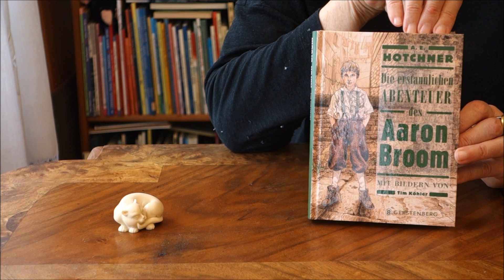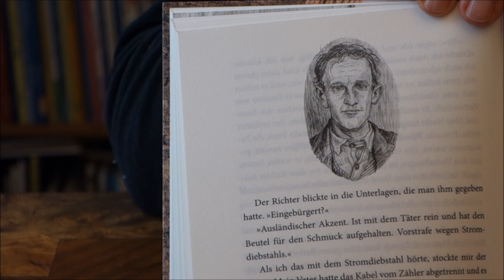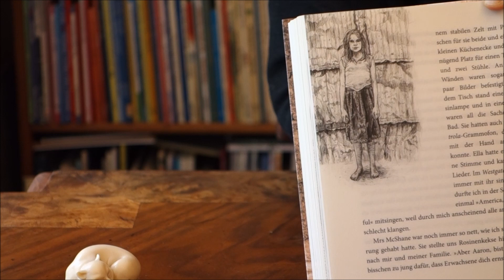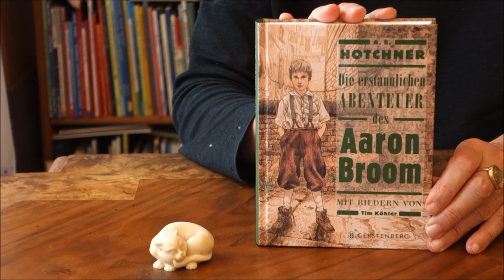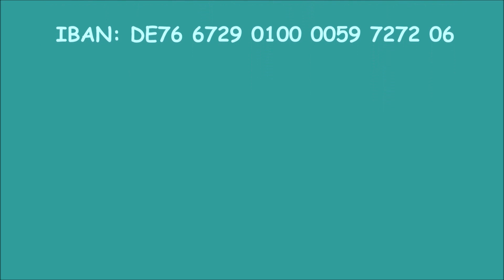Die erstaunlichen Abenteuer des AARON BROOM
St. Louis inmitten der Weltwirtschaftskrise. Der zwölfjährige Aaron Broom muss mit ansehen, wie nach einem Überfall auf ein Juweliergeschäft sein Vater in Handschellen abgeführt wird. Dabei wollte sein Pop, ein Uhrenvertreter, dort doch bloß seine neueste Kollektion vorführen! Aus seinen Lieblingsbüchern weiß Aaron genau, dass er den wahren Täter nun auf eigene Faust „detektivieren“ muss, wenn er will, dass sein Pop wieder freikommt. Von unverhoffter Seite bekommt er Hilfe: von Ex-Boxer und Hauswart Vernon, von Augie, dem Zeitungsjungen an der Ecke, von einem freundlich gesinnten Anwalt für Seerecht – aber er hat auch gefährliche Widersacher …

Wenn jemand ein Buch für Jugendliche sucht, das ein Gegenmodell ist zu Passivität, sinnlosem Konsumieren, innerer Leere und Langeweile, manipulierten Bedürfnissen und politischer oder religiöser Verführung, dann ist dieses Buch goldrichtig.
Aaron hat all diese oben aufgezählten Probleme nicht, er hat nicht mal das Geld für Essen und schon gar kein zu Hause mehr. Seine Mutter liegt im Krankenhaus und sein Vater wurde verhaftet, obwohl er unschuldig lediglich zur falschen Zeit am falschen Ort war.
So wie Aaron geht es zur Zeit der großen Weltwirtschaftskrise vielen Kindern, die sich plötzlich einer schier unlösbaren Aufgabe gegenüber sehen. Aber Aaron hat Freunde und er ist ein intelligenter Knabe, der seine Eltern liebt, die ihn jetzt brauchen. Er muss dafür sorgen, dass sie wieder frei leben können und gemeinsam als Familie ihre Probleme in dieser schweren Zeit lösen können. Das was Aaron erwartet ist ein überaus spannendes Abenteuer. Er macht die Erfahrung, dass Solidarität die beste Basis ist, Leben zu gestalten. Allein müsste er passen, aber seine Freunde, die in ähnlicher Situation wie er sind, verstehen, worauf es ankommt im Leben: Sie helfen tatkräftig, selbstlos und erfolgreich.
„Gemeinsam sind wir stark“, war zu meiner Jugendzeit das Losungswort zum Aufbruch in eine gerechtere Welt. Dieses Buch erzählt davon, dass dieses Prinzip gerade in ausweglos erscheinenden Situationen der richtige Weg ist. Aaron kann natürlich nicht die ganz Welt verändern, aber er kann durch sein Verhalten dazu beitragen, dass gelebte Menschlichkeit beglückend ist für diejenigen, die mitkommen auf diesem Weg. Für Jugendliche von heute ist dieses Buch deshalb wertvoll, weil es Mut macht, Probleme zu relativieren, weil es zur Aktivität gegen Ungerechtigkeit aufruft und damit Leere und Langeweile bannt, weil es überzeugend davon berichtet, dass sie nicht allein sind mit ihrer Unsicherheit, das Sinnvolle vom Unsinnigen zu trennen, und weil es davon erzählt, dass es echte Lösungen gibt.
Aaron ist ein wirklich großer Held und seine Freunde sind es auch. Die Leser, die seine Erfahrungen ernst nehmen und ihn als Vorbild für sich entdecken, werden sich damit gerne identifizieren.
Eine spannendes Jugendbuch von A.E.Hotchner mit einfühlsamen Bildern von Tom Köhler, hier für Leanders Lieblinge vorgestellt und empfohlen von Gabriele Hoffmann, LeseLeben e.V. –
Über findet ihr viele weitere Buchempfehlungen (mit Kurzvideos) und Seminar-Angebote.